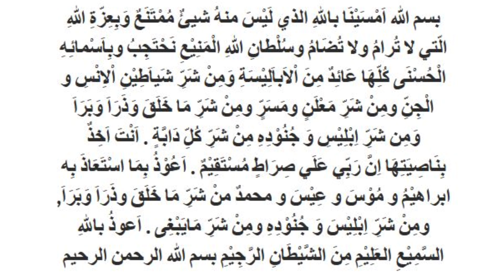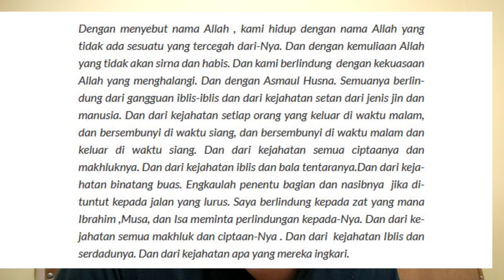Cara Mengusir Rumah yang ada JIN nya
بسم الله اَمْسَيْنَا باللهِ الذي لَيْسَ منهُ شيئٌ مُمْتَنَعٌ وَبِعِزّةِ اللهِ الّتي لا تُرامُ ولا تُضَامُ وسُلْطانِ اللهِ الْمَنِيْعِ نَحْتَجِبُ وبِاَسْمائِهِ الْحُسْنَى كُلِّهَا عَائِدٌ مِنَ اْلاَباَلِيْسَةِ وَمِنْ شَرِّ شَياَطِيْنِ اْلاِنْسِ و الْجِنِّ ومِنْ شَرِّ مَعْلَنٍ ومَسَرٍّ ومِنْ شَرِّ مَا خَلَقَ وَذَرَاَ وَبَرَاَ وَمِن شَرِّ اِبْلِيْسِ وَ جُنُوْدِهِ مِنْ شَرِّ كُلِّ دَابَّةٍ . اَنْتَ اَخِذٌ بِنَاصِيَتِهَا اِنَّ رَبِّي عَلَي صِرَاطٍ مُسْتَقِيْمٌ . اَعُوْذُ بِمَا اسْتَعَاذَ بِه ابراهيْمُ و مُوْسَ و عِيْسَ و محمدٌ منْ شَرِّ مَا خَلَقَ وذَرَاَ وَبَرَاَ, ومِنْ شَرِّ اِبْلِيْسَ وَ جُنُوْدِهِ ومِنْ شَرِّ مَايَبْغِى . اَعوذُ باللهِ السَّمِيْعِ العَلِيْمِ مِنَ الشَّيْطَانِ الرَّجِيْمِ بسم الله الرحمن الرحيم

Dengan menyebut nama Allah , kami hidup dengan nama Allah yang tidak ada sesuatu yang tercegah dari-Nya. Dan dengan kemuliaan Allah yang tidak akan sirna dan habis. Dan kami berlindung  dengan kekuasaan Allah yang menghalangi. Dan dengan Asmaul Husna. Semuanya berlindung dari gangguan iblis-iblis dan dari kejahatan setan dari jenis jin dan manusia. Dan dari kejahatan setiap orang yang keluar di waktu malam, dan bersembunyi di waktu siang, dan bersembunyi di waktu malam dan keluar di waktu siang. Dan dari kejahatan semua ciptaanya dan makhluknya. Dan dari kejahatan iblis dan bala tentaranya.Dan dari kejahatan binatang buas. Engkaulah penentu bagian dan nasibnya  jika dituntut kepada jalan yang lurus. Saya berlindung kepada zat yang mana Ibrahim ,Musa, dan Isa meminta perlindungan kepada-Nya. Dan dari kejahatan semua makhluk dan ciptaan-Nya . Dan dari  kejahatan Iblis dan serdadunya. Dan dari kejahatan apa yang mereka ingkari.

Saya berlindung kepada Allah yang maha mendengar lagi Maha mengetahui dari godaan setan yang terkutuk. Dengan menyebut nama Allah yang Maha pengasih lagi Maha penyayang ( lalu bacakanlah ayat-ayat Al-Qur’an berikut ini) :
Lalu bacalah surat Ash-Shaffat 1-10

Lalu percikkan air kepada setiap sudut rumah , dan ratakan di setiap sudutnya. Dengan izin Allah ,mereka akan keluar.
Sebagai tambahan, sebelum melakukan ke empat  langkah di atas, bacalah terlebih dahulu do’a perlindungan,  surat al fatihah dan ayat kursy.  Semoga atas ridho Allah SWT rumah akan terbebas dari gangguan syaithon. Wallahu A’lam bi ash-showab